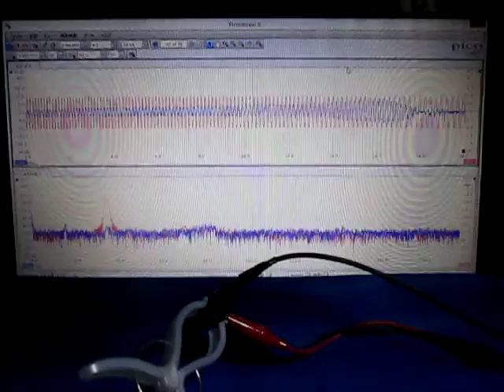表面弾性波の観察 Observation of the surface acoustic wave